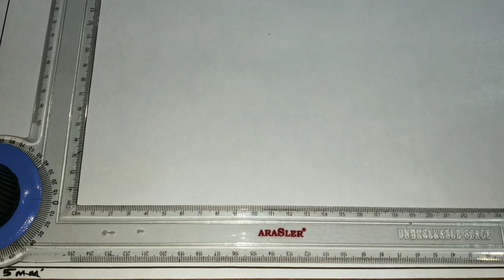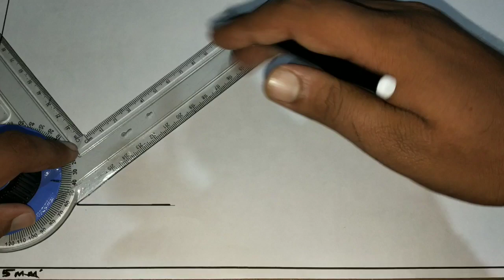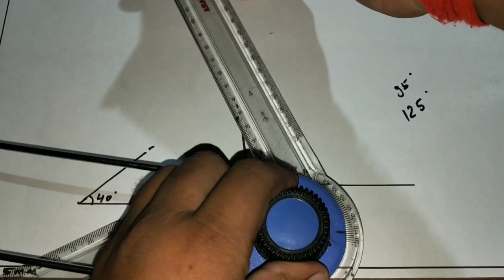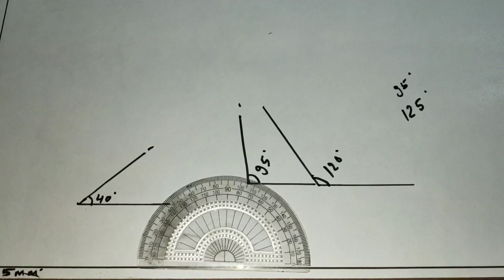Minni Draftar ke Dwara Angle ko mapna | polyguru g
Engg. Drawing me M.D se angle mapna shikhen | md in drawing | polyguru g